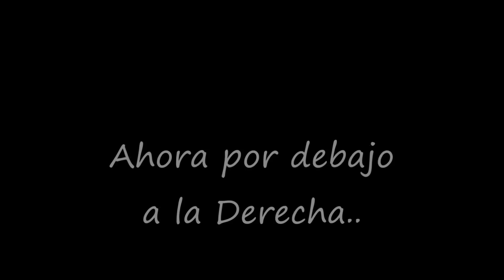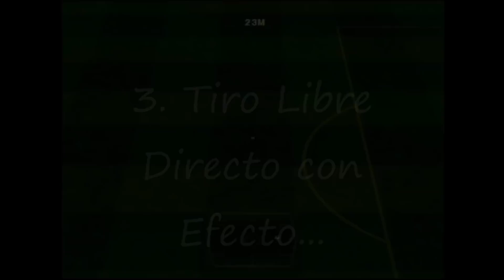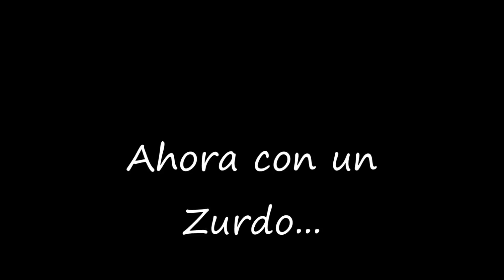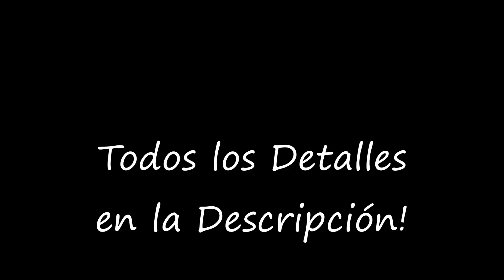PS2 Tutorial de Tiros Libres en PES PlayStation2 (PARTE 1)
Hola como están comunidad PES Forever Editions ! Hoy les traigo la primera parte del tutorial de lanzamiento de Tiros Libres en PES en el cual les enseño mis tres formas preferidas de cobrar estas Faltas Directas! !

Les doy todas las indicaciones para que hagan gol a sus amigos cobrando y los botones que se deben Pulsar!!

▲Al Palo del Arquero
▲Por debajo de la Barrera
▲Tiro Libre Directo con Efecto

¡¡ LA COMUNIDAD PES PS2 Mas unida que Nunca!!

PES FOREVER EDITIONS // CES JR
TU CANAL ! 🙏🙏